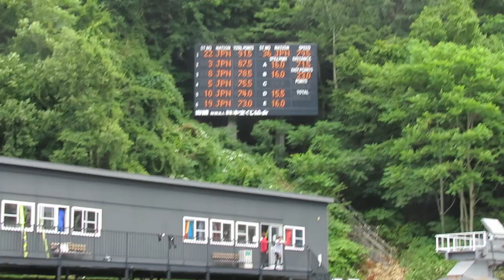高橋佳佑 選手 2018宮の森チャレンジカップ １本目 71.5メーター 2018/08/05(日) 宮の森ジャンプ競技場